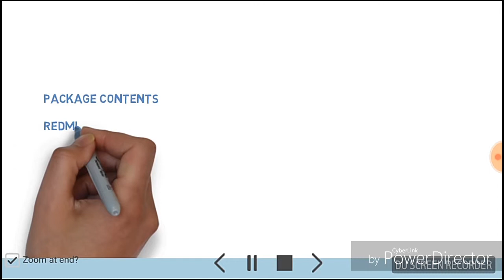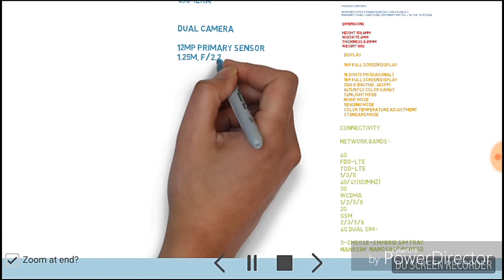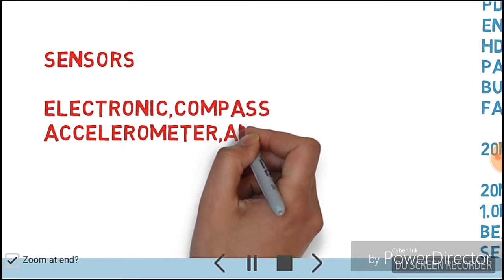mi 5 note pro specification || latest update by Rahul thakur|| Feb 2018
1. REDMI note 5 pro latest update
2. Xiaomi note 5 pro in India
3. REDMI note 5
4. Review of redmi note 5
5. Latest launched phone by redmi